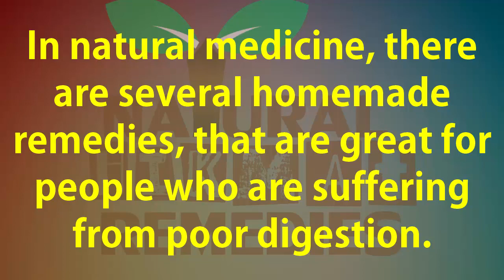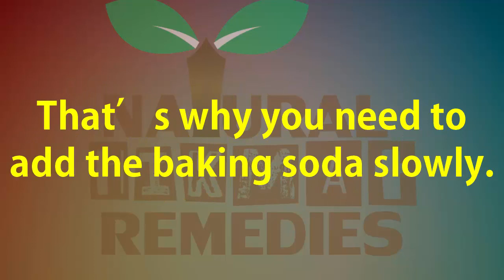How to Get Rid of Gas and Bloating Fast at home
One way to manage flatulence and belching is to eat fewer of the well-known gassy foods. Common culprits include: certain fruits, like apples and pears; specific vegetables, such as broccoli, Brussels sprouts, and onions; whole grains like bran; and dairy products, including milk, cheese, and ice cream. These items contain fiber, sugars, and starches that don't digest or absorb easily, eventually causing intestinal gas.

Foods containing sorbitol, a naturally occurring sugar found in fruit, are on some people’s gassy foods list. Other people are bothered by carbonated soft drinks and fruit drinks. If you discover that these foods are causing you excess gas, eliminate them from your diet or eat them in small portions. When it comes to foods to avoid, moderation is key, says Stephen Bickston, MD, professor of internal medicine and director of the inflammatory bowel disease program at the Center for Digestive Health at Virginia Commonwealth University in Richmond.

Keep in mind that almost any food or combination of foods can cause gas. “Certain foods don’t get along well in certain people,” says Donald Novey, MD, an integrative medicine physician in Poulsbo, Washington. “Some people find they are gassy if they eat fruits with proteins, or if they eat starches and proteins together. It’s personal and requires a little experimentation to find out what the culprits are.” Dr. Novey suggests keeping a food diary and noting when you feel gassy. “If you find you’re gassy after eating a certain food, eliminate it from your diet and see if it helps," he says.

Cooking may help break down some of the offending ingredients, Dr. Bickston says. “But the style of cooking can also decrease healthy chemicals found in vegetables. Boiling seems to break down chlorophyll and other desirable ingredients.” Look for recipes that call for steaming, as that seems to be a better cooking method for gassy foods.